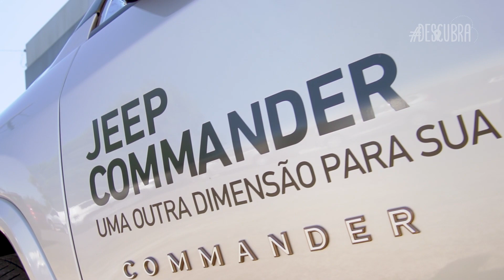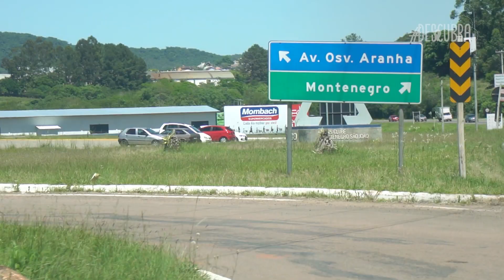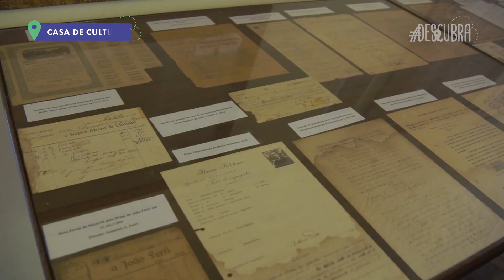descubra - Encantado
Está disponível mais um episódio do Descubra, programa produzido pelo Grupo Sinos e dedicado ao turismo gaúcho.

A cidade da vez é Encantado, que nos últimos anos tem ganho destaque por causa do monumento Cristo Protetor, que mede 43,5 metros de altura. É um atrativo e tanto para quem gosta de fazer turismo religioso.

Além disso, você vai conhecer neste episódio outros locais bem interessantes da cidade, como a Escadaria de Azulejos e a Lagoa da Garibaldi. Confira!